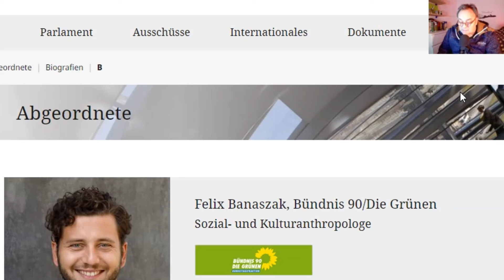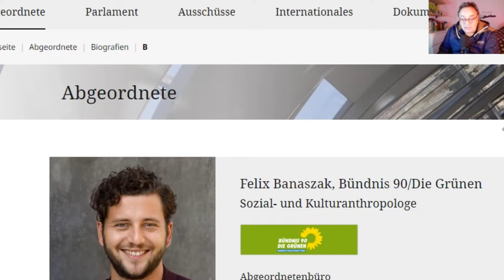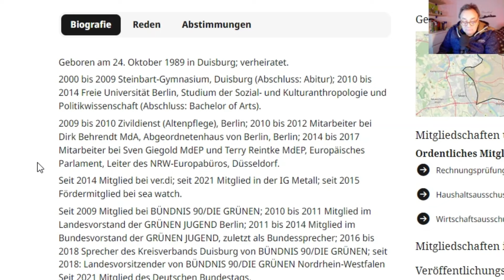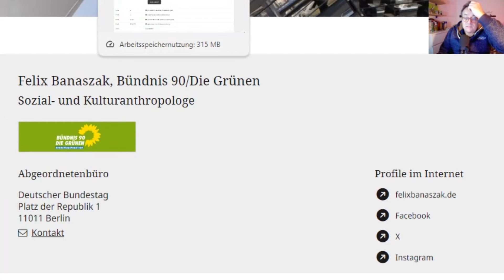Rede im Bundestag von Felix Banaszak (Grüne) am 17. 01. 24.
Felix Banaszak (Grüne) redet voll gegen die AfD heute im Bundestag.
Bitte mal genau hinhören.